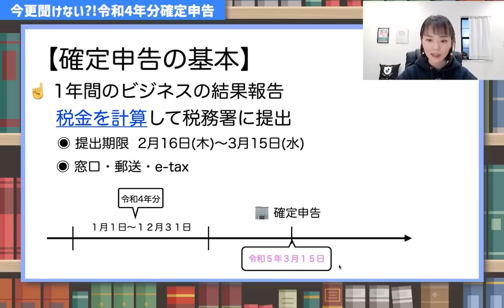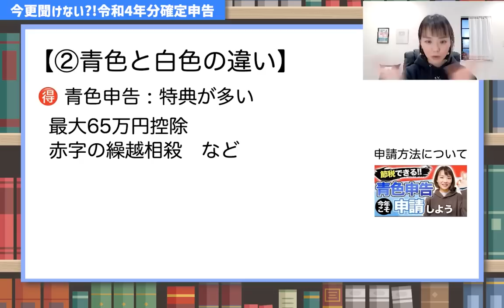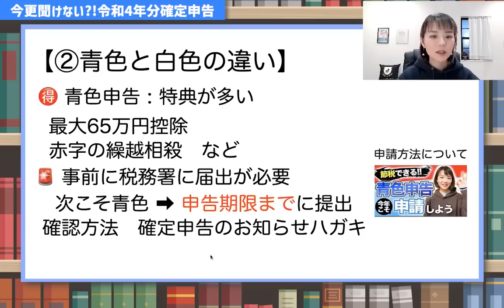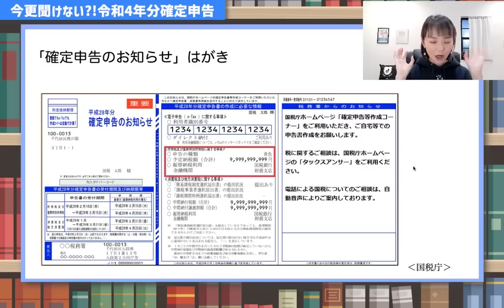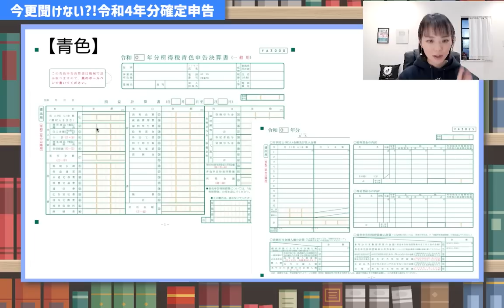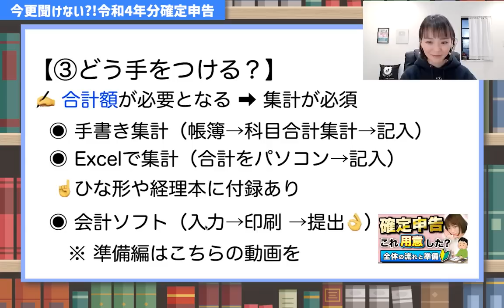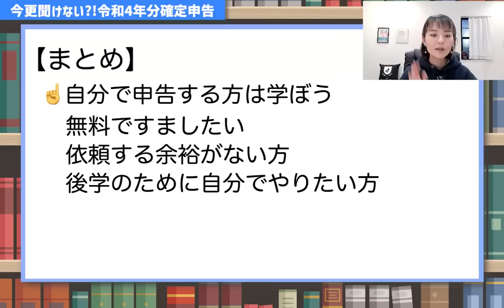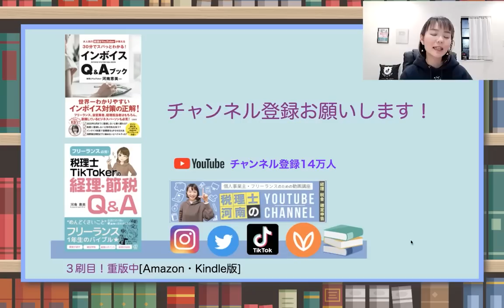【令和4年】知らなきゃヤバい！今さら聞けない基本知識（経費って？青色って？）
【今さら聞けない！】①経費ってどこまで？②青色と白色ってどう違う？③最短ルート！どこから手をつける？今さら聞けない…内容を動画で解説🙋‍♀️
ーーーー
‹関連動画›
🐯撮影できているパーカーこちらから購入可能
（Facebookの非公開グループ完全会員制✨）
SNS・事務所HPなど
SNSはこちらをクリック
🎙Voicy始めました！